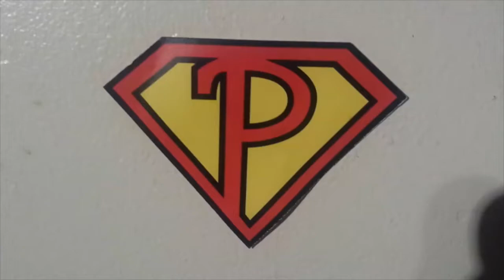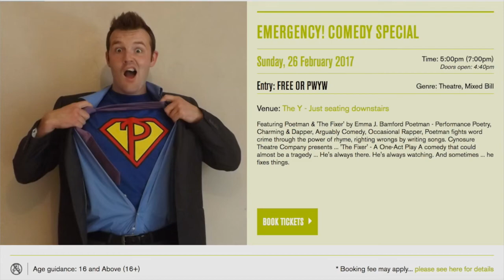'Money...' I hope you've got some, because I haven't.